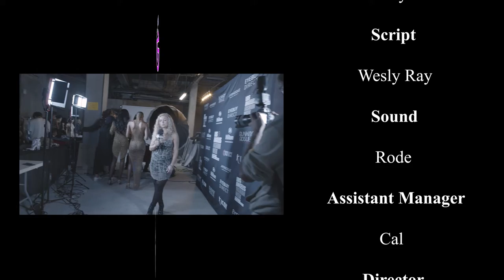Episode #94 Season One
1#777 Episode #95 Season One At @karmafashion.tv For .

Guest

Host

Elegant Celebrity T.V Host & Male Model

Show By

Los Angeles Fashion Week Powered By

Intro By

Create Style Inspire

Production @karmafashion.tv